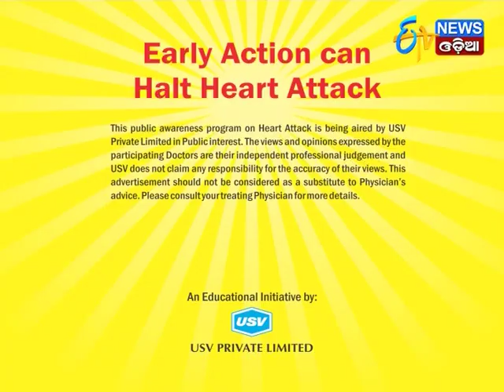Dr Mahendra Tripathy 3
Chief Consultant Cardiologist, Aditya Care Hospital, Bhubaneswar